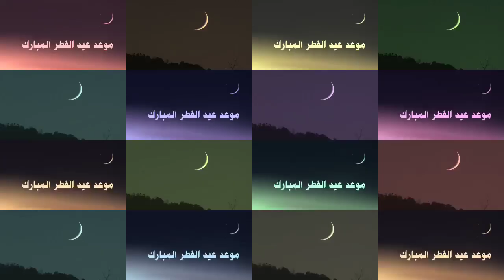موعد عيد الفطر في الجزائر والدول العربية و الاسلامية 2023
موعد عيد الفطر في الجزائر والدول العربية و الاسلامية